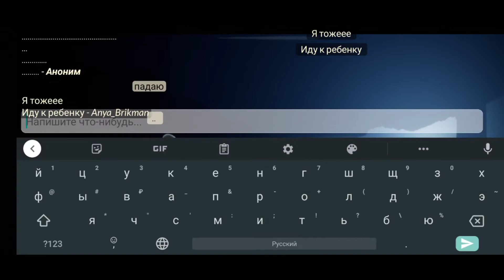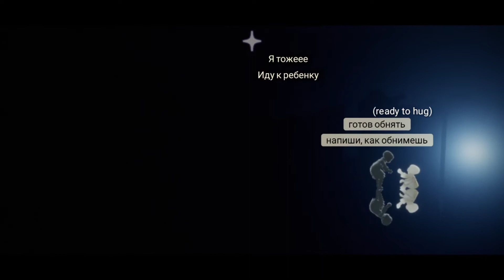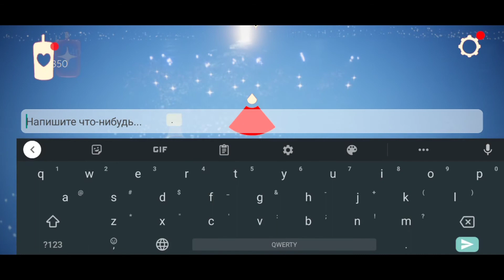Sky: NG+ Co-op speedrun 29:44.467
SCL Forever!
Timecodes:
0:00 - Isle of Dawn
2:50 - Daylight Prairie
4:27 - Hidden Forest
7:33 - Valley of Triumph
11:00 - Golden Wasteland
15:38 - Vault of Knowlege
17:20 - Eye of Eden
19:53 - Meteorite Eden
24:09 - Final way
29:55 - End